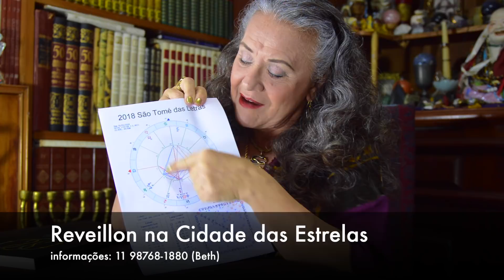2018 - O Ano de Júpiter - Caminhos de Gaya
A psicóloga, astróloga e escritora Dra. Zelinda Orlandi Hypolito apresenta semanalmente um programa trazendo dicas, conhecimentos e novidades no campo da Astrologia e da Magia Mental. Neste programa ela nos conta o que podemos esperar desse ano regido por Júpiter.